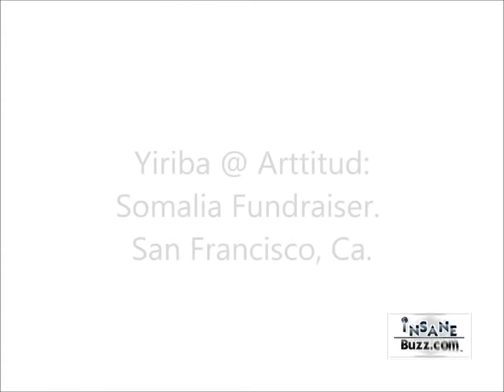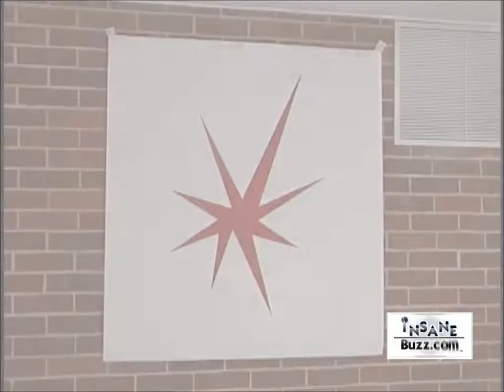Yiriba Somalia Fundraiser @ Arttitud. San Francisco, Ca. - InsaneBuzz.com & Sub Zero Motion Films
Directed By Christopher Cavailer. Produced By Lionel Seals Jr. Yiriba Somalia Fundraiser At the Arttitud Showroom. San Francisco, Ca. & Sub Zero Motion Films. Yonel Perez, Yiriba Foundation, Tatiana Takaeva, Brandi Shawnell, Desiree Hiett, Rachel Lee Holstein, Shawnell O'Shea Designs, Farokh Herfat, Maisa Duke & Energia do Samba, Jonathan White & Thoroughbread Productions January 2013